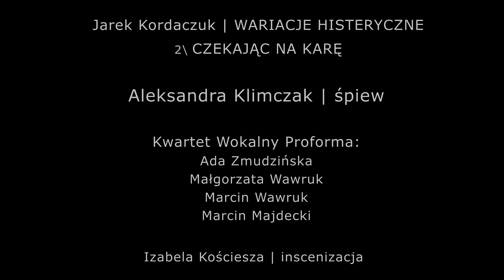Czekając na karę - Aleksandra Klimczak / ProForma / Jarek Kordaczuk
WARIACJE HISTERYCZNE
na głos, zespół wokalny i elektronikę

Motywy z literatury światowej kojarzone z paniką, histerią i strachem ujęte muzyczną formę.

Jarek Kordaczuk - muzyka/opracowanie tekstów

Aleksandra Klimczak - śpiew

Kwartet wokalny ProForma
Ada Zmudzińska - sopran
Małgorzata Wawruk - alt
Marcin Wawruk - tenor
Marcin Majdecki - bas

Izabela Kościesza - inscenizacja

Część 2. Czekając na karę / wg Fiodora Dostojewskiego